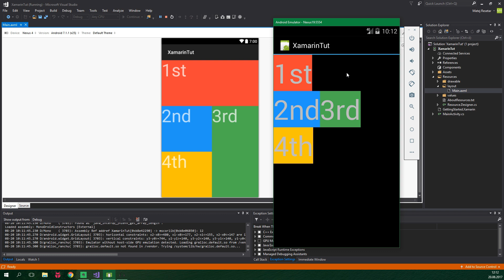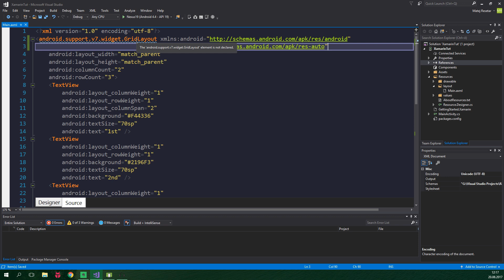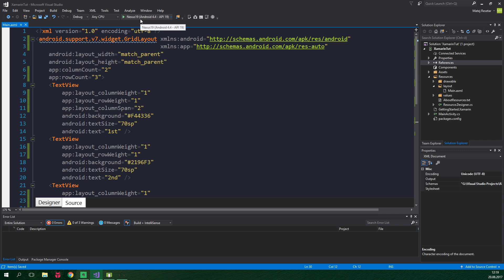GRID LAYOUT - Quick Tutorial (Xamarin Android)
Simplify your problems with One Calc - simple scientific calculator made with YOU in mind

GridLayout is the way to go if you want to create a grid-like UI quickly and efficiently.

In this tutorial you will learn the basics of GridLayout as well as how to use the support library to enable certain features even on older versions of Android.